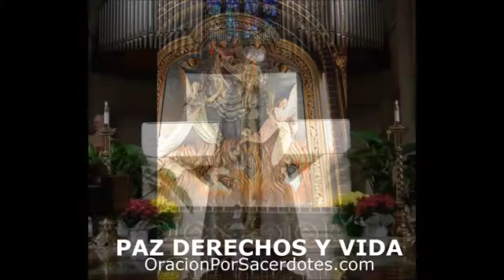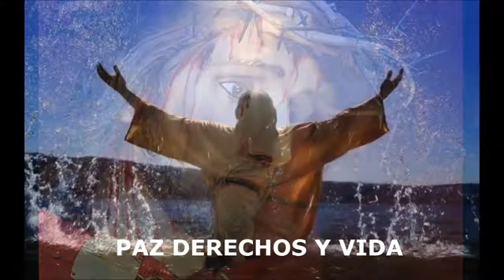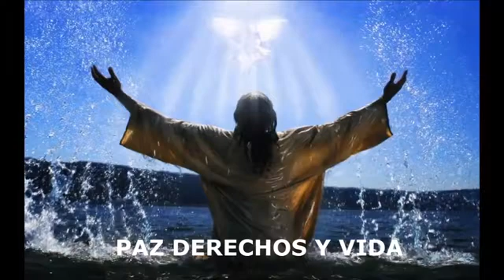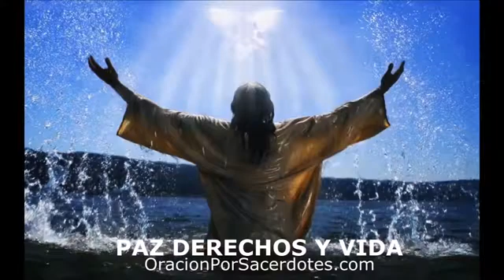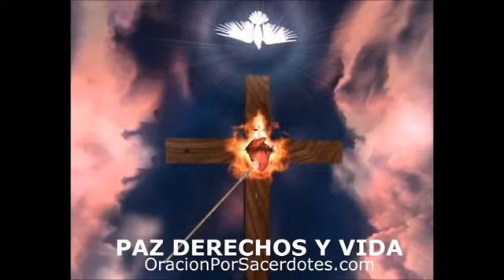ROSARIO A LA PRECIOSA SANGRE DE NUESTRO AMADISIMO JESUS (LIBERA A TU FAMILIA DE LA MALDAD)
PROMESAS PODEROSAS DE SALVACION, SANACION Y LIBERACION A TRAVES DE ESTE ROSARIO. CON ESTE ROSARIO SE DESTRUIRAN MUCHAS SOCIEDADES SECRETAS. COMO NOVENA TAMBIEN SE CONSEGUIRA EL MAS GRANDE MILAGRO.

DOCE PROMESAS DE NUESTRO SEÑOR JESUCRISTO A QUIEN DEVOTAMENTE RECE EL ROSARIO DE LA PRECIOSA SANGRE 1. Yo prometo proteger de los ataques del maligno a quien devotamente rece este rosario..

Santo Rosario, con música, canciones e himnos en Honor a la Preciosísima Sangre de Jesucristo. Padre Eterno, unimos las oraciones de nuestros vídeos, las oraciones de toda nuestra audiencia,.